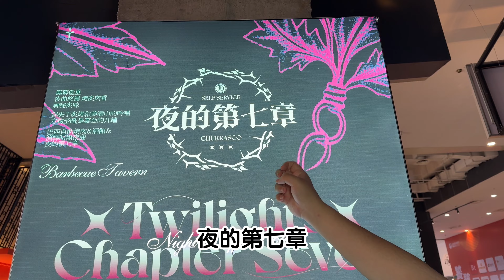沈阳巴西烤肉自助天花板夜的第七章，66不限时吃到凌晨！！